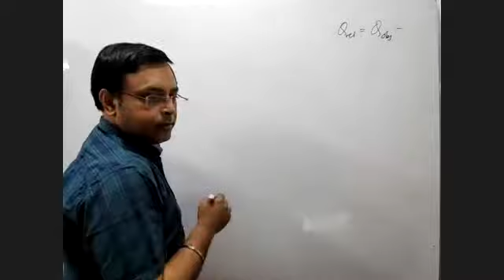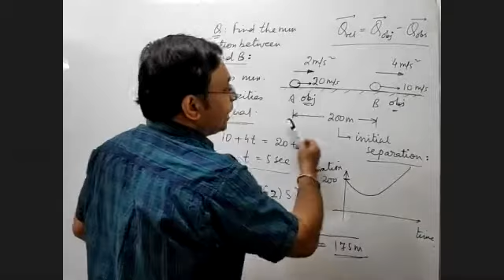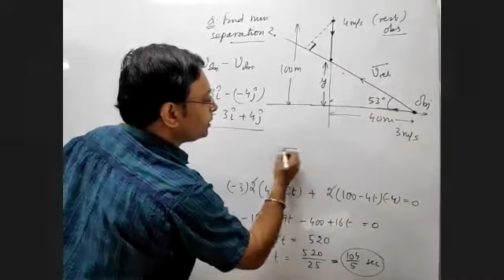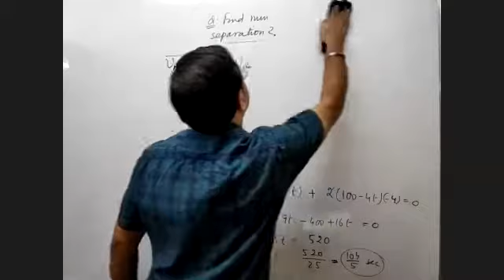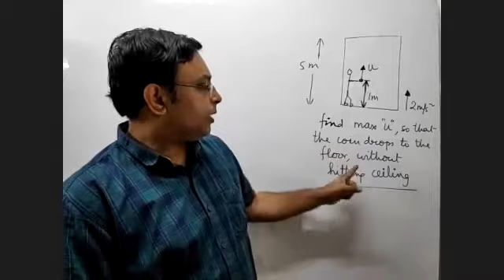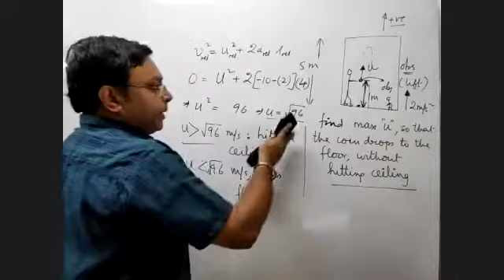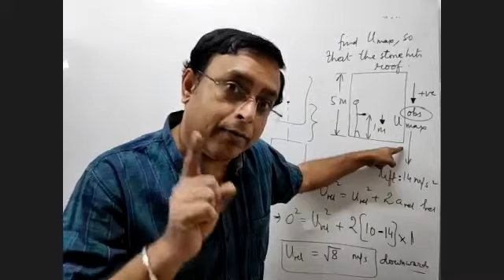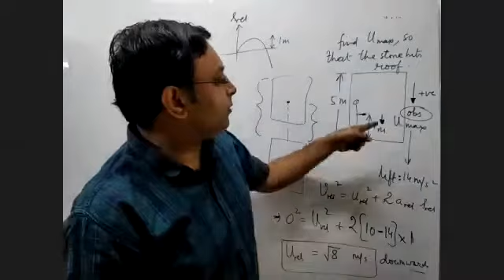19/05/21 11th Physics (A) : Motion in One Dimension : Shortest Distance : Motion inside Lift